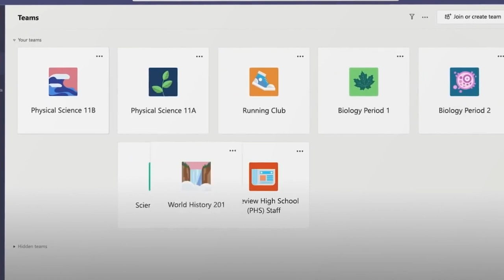Welcome to LRSD's Learning from Home School/L’École Apprendre-chez-soi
The Louis Riel School Division (LRSD) Learning from Home School (LFHS)/L’École Apprendre-chez-soi is a robust and fully staffed school with programming in both English and French Immersion.

The LFHS will support students in kindergarten to Grade 12 who are required to learn from home due to a medical condition that affects them or a member of the household.

Once enrolled, students will join LFHS classmates from across the division. Students will receive at-home instruction with a combination of real-time live-streamed teaching and pre-recorded lessons from a team of teachers. Instructional interns, guided by teachers, will also be assigned to support students in their learning. Parents/guardians will play an important role in supporting their child’s learning.